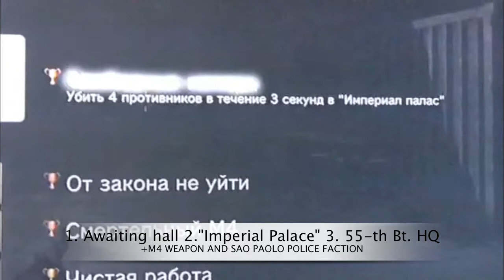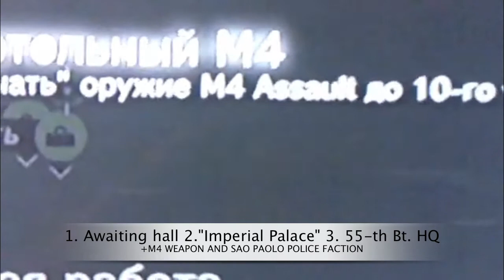Max Payne 3 Local Justice DLC Revealed Official Trophy List With New Maps n Weapons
Maps:
Departure Longue
Imperial Palace
55th Battalion

Weapons:
M4

Factions:
Sao Paolo Police

Trophy List in English Below!! Max Payne 3 Local Justice DLC Revealed Official Trophy List With Maps it came out with the new update 26th of June it will come out very, very soon.

 Air Ace
Get 2 kills in a single shootdodge in the departure lounge

 Express Checkout
Kill 4 players in 3 seconds in the Imperial Palace

 Long Arm of The Law
Win 20 vendettas @ the 55th Battalion

 M4 Murder
Level your M4 assault all the way to level 10

Get 100 kills as a member of the SPP